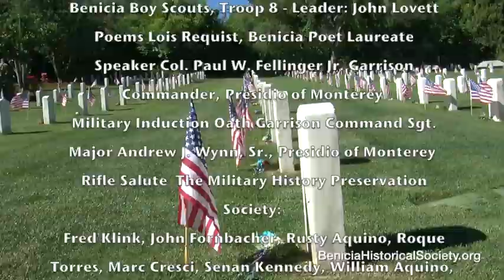Memorial Day 2014 May 26, 2014 - Benicia: Short version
Each year The Benicia Historical Society sponsors the Annual Memorial Day Ceremony.